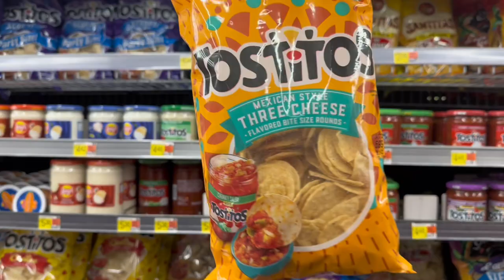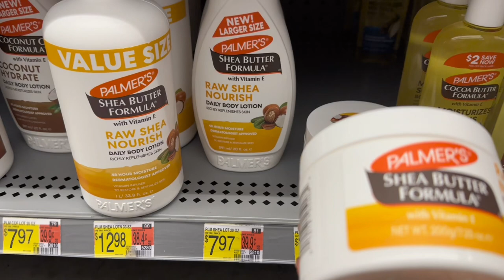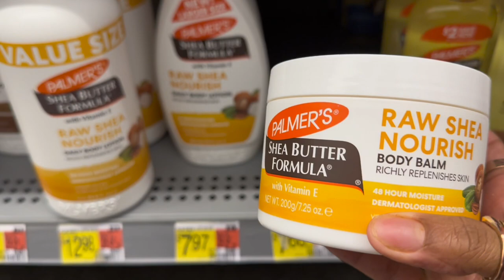VLOG | cleaning, grocery shopping, trying the hottest wings ever, getting back on track with GOD